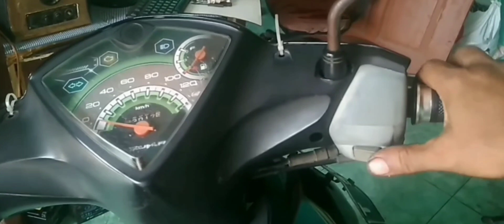Suara Stater Motor Kalau... | Mr John Clips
Sankyou